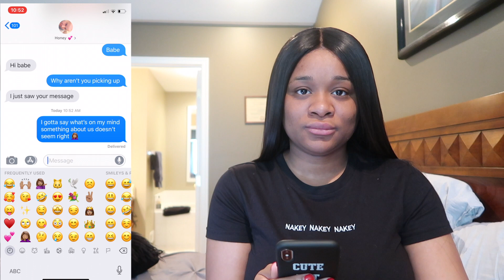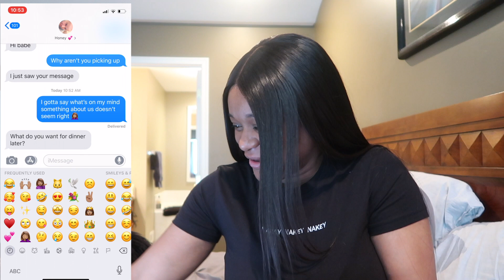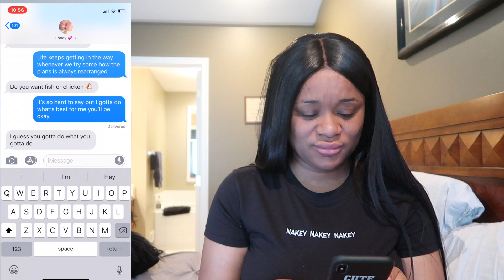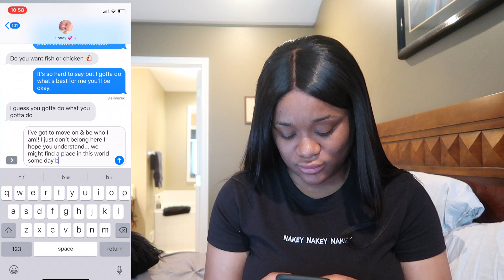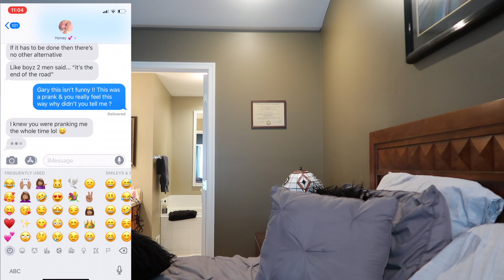LYRIC PRANK ON HUSBAND GONE WRONG!!! | TIANNA SQUARREL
** EXPAND FOR ADDITIONAL INFO, LINKS & FAQs **

Hey Besties, Today I did the Lyric prank on boyfriend gone wrong, you wont believe what happens... (hint hint crying might be involved)

STALK ME  & CREEP ON ME:)

•SONY A5000

Enjoy babes♡